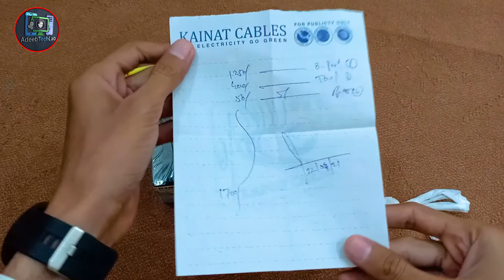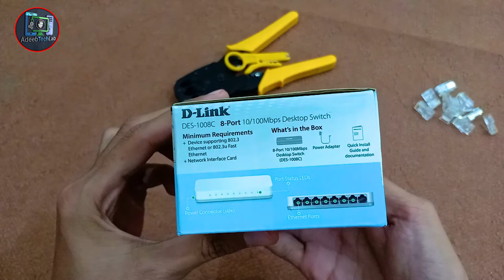RJ45 Connectors | CRIMPING TOOL | D-Link 8-Port Switch | unboxing | AdeebTechLab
⇀⇀⇀⇀⇀Video-Description↼↼↼↼↼

Download📥LINK👉

⇘⇘⇘⇘⇘⇘⇘⇘⇘_/LINKS\_⇙⇙⇙⇙⇙⇙⇙⇙

                 Watching Videos